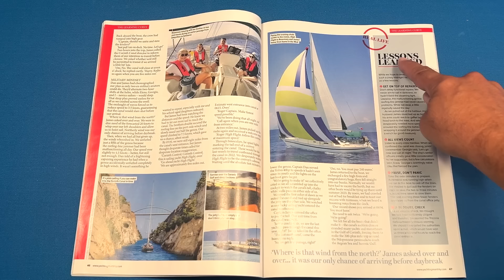Ep. 41: 35 Nudos y una picada nos dan varias lecciones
Inspirado por los artículos “Real Life” con sus “Lessons Learned” de la revista Yachting Monthly, os cuento una experiencia que tuve cruzando de Mallorca a Ibiza, al encontrarnos con un chubasco repentino con rachas de 35 nudos, con todo lo que hice mal y las lecciones que aprendí.

(Y sí, lo de detrás son barcos de Playmobil. El barco pirata fue EL juguete de mi infancia, y mi colección es un pequeño homenaje a ese barco que todavía conservo, friki que es uno…)

CRÉDITOS:
Dignity (Deacon Blue) piano cover by Javier Monleón.
Sound Effect by JuliusH from Pixabay